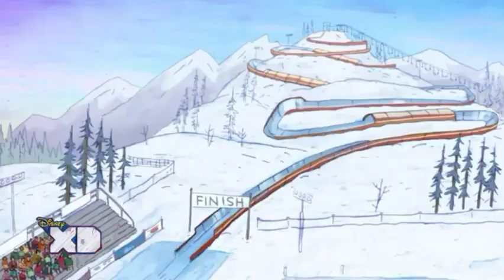Pickle Y Maní (Tem 2), Bobsledders, Parte 3-3